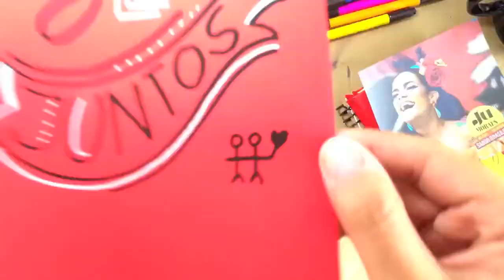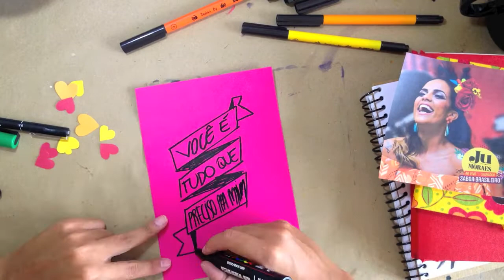JUNTOS - JU MORAES (Vídeo Lyric)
Amor, Bahia e Samba... vamos ficar SEMPRE juntos! S2

♫ JUNTOS
(Ju Moraes)

Ouvi dizer que você ficou só
Ouvi dizer que você está bem
Ouvi dizer que não quer saber de ninguém

Daqui, naquele dia que a gente se encontrou
Me parecia que havia no ar
Algum motivo pra eu me aproximar

Pra gente ficar juntos
Juntos na mesma estrada
Juntos na mesma parada
Se é pra acertar, pra errar, pra se amar

E foi assim que eu decidi
Vou fazer tudo que eu sempre quis
E desse jeito fui te procurar

Nessa história de me apaixonar
Eu mesma não podia acreditar
E foi assim que tudo aconteceu

E como encanto que se transformava em mais
Depois de tudo que eu deixei pra trás
E sussurrar no seu ouvido
Você é tudo que eu preciso pra mim
Então...

Vamos ficar... Juntos

VEM GENTE!